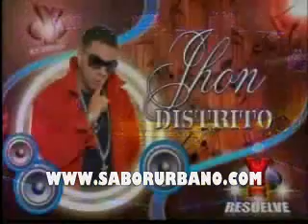Jhon Distrito Presentacion Completa en Yoryi Resuelve